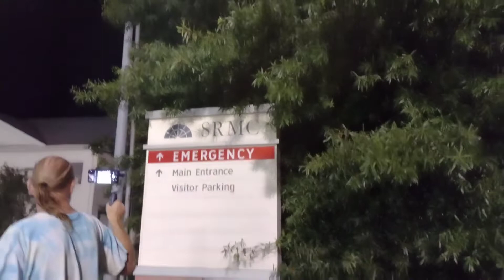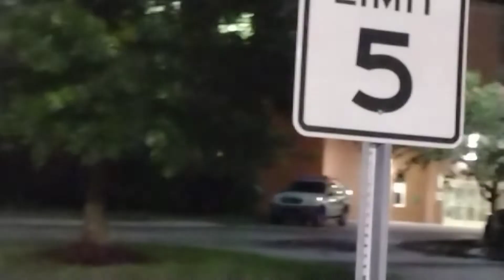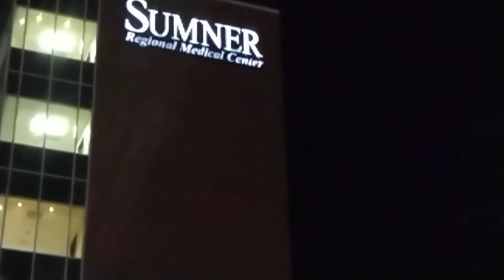1A Audit Sumner Regional Medical Center pass nurse comes out to get us to leave but GPD educated